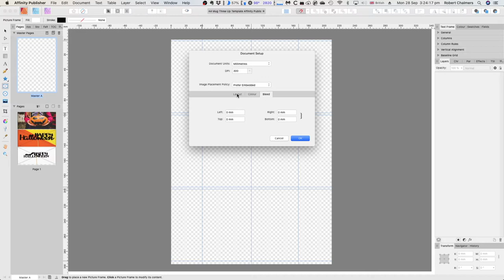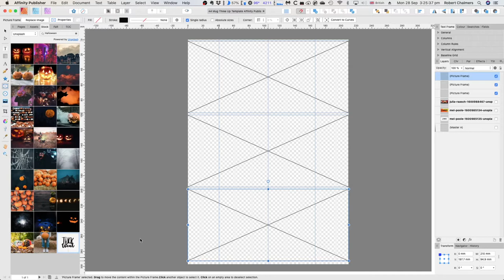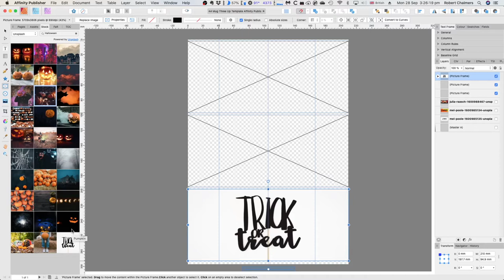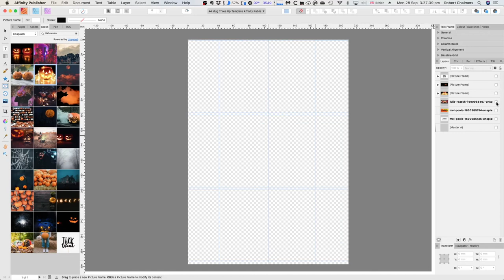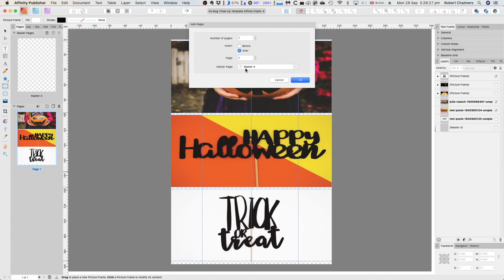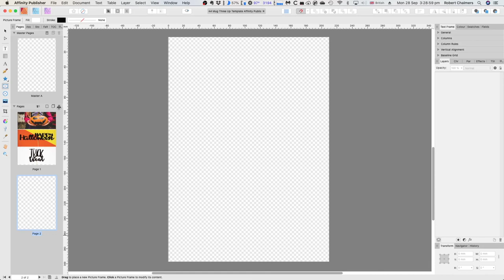Sublimation Printing Templates Using Affinity Publisher For Super Efficient Multi-Image Designs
Sublimation Printing Templates Using Affinity Publisher For Super Efficient Multi-Image Designs can be used for Sublimation, Silhouette and Cricut design creation giving you a very versatile way to have multiple images in one file.
Easy to set up, super easy to use.

My Design Graphics used in Videos and Tutorials largely come from
DepositPhotos
as well as the following.
from packages like these examples:
○ Massive SVG Bundle:

Fonts:
○ FONT BUNDLES COLLECTION:

Topics generally covered:
Technology - Topic
Photography - Topic
Design - Topic

Content made with the following Software.

& Hardware
TimeMachine
iCloud
Dropbox

Video production with:
LumaFusion (iPad)